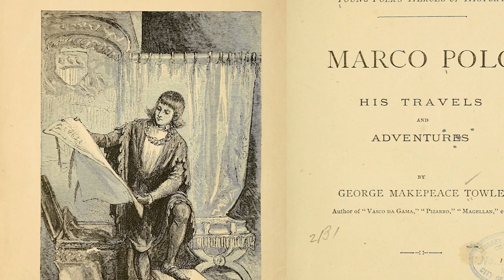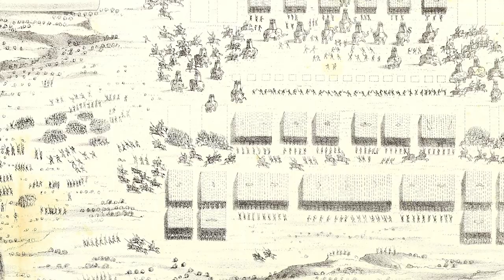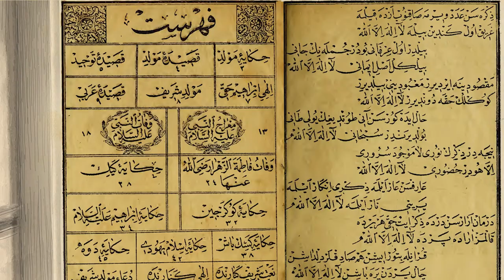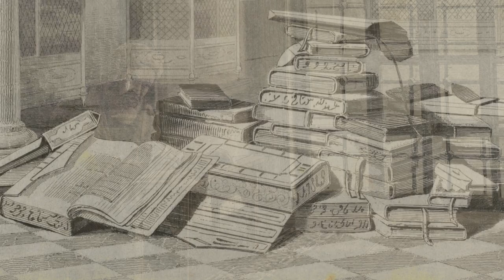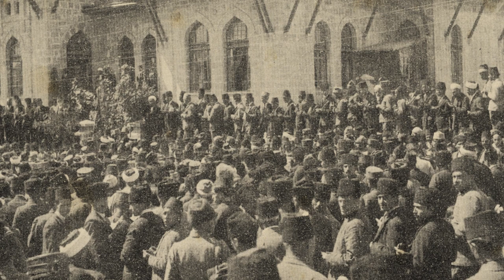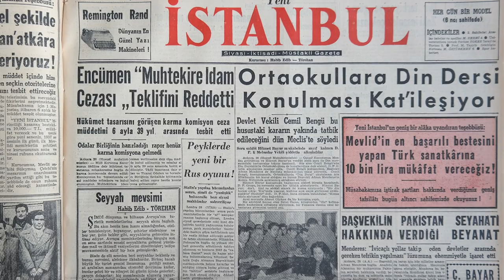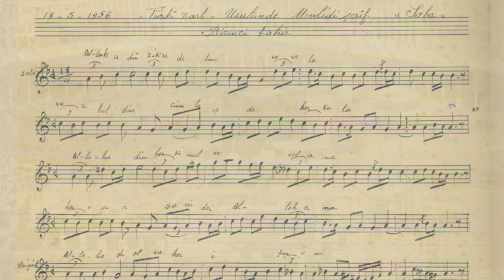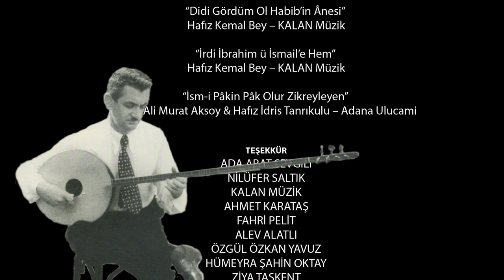Besteli Mevlid "Kültür Coğrafyamızın Ortak Mirası" Belgesi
Yönetmen: Soner Sevgili
Metin Yazarı: Tannur Arat
Animasyon ve Grafik: Emrah Dönmez
İllustrasyon: Fahri Pelit
Danışman: Hocazade Mustafa Uysal, Yük. Mim. Muharrem Hilmi Şenalp
Tarih Danışmanı: Dr. Murat Kütükcü
Kamera: Hasan Uslu, Hüseyin Baltacı, Soner Sevgili
Araştırma: Cemalettin Canlı, Soner Sevgili, Tannur Arat
Kurgu: Ada Arat Sevgili, Soner Sevgili

Müzik ve Mevlid
“Allah Adını Zikredelim Evvela” - Hafız Kemal Bey / KALAN Müzik
“Ezan-ı Muhammedi” - Hafız Sadettin Kaynak / KALAN Müzik
“Ferahnak Makamında Baş Taksim” - Ferahnak Mevlevi Ayini / KALAN Müzik
“Didi Gördüm Ol Habib’in Ânesi” - Hafız Kemal Bey / KALAN Müzik
“İrdi İbrahim ü İsmail’e Hem” - Hafız Kemal Bey / KALAN Müzik
“İsm-i Pâkin Pâk Olur Zikreyleyen” – Ali Murat Aksoy ve Hafız İdris Tanrıkulu / Adana Ulucami